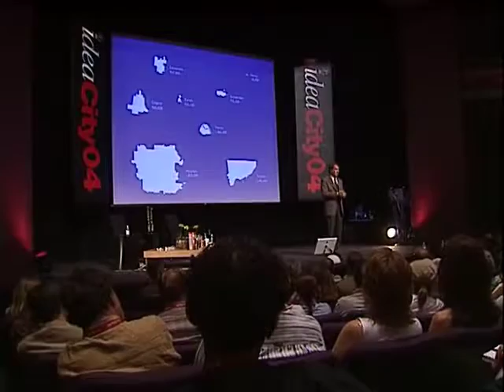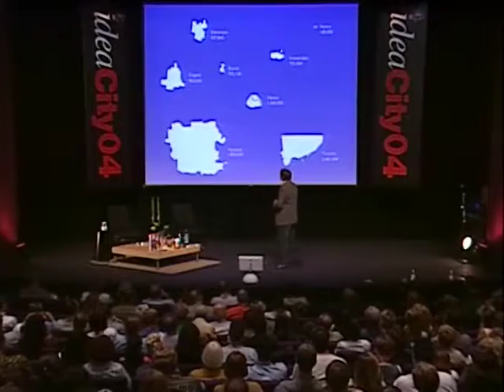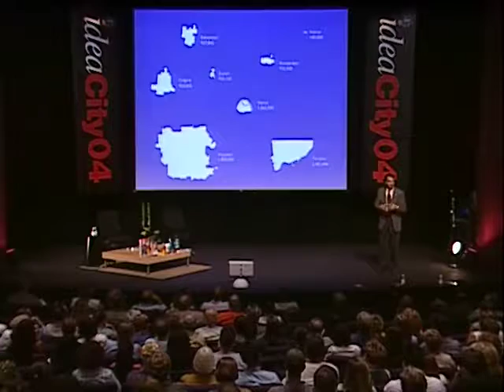Jack Diamond - City Density And Architecture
The theme of Jack Diamond's work is architecture. Architecture found by the life within and the life around it, and as he says, the life around it affects it as much as the life within it. He speaks on the topic of city density and shows us why we have choices and why intervention in the public interest is important for quality of life. Contrary to popular belief, he proves that density doesn't mean poor quality, it actually means wonderful quality. It's not just one thing that makes a city wonderful, it's a whole community, all the shops, parks, services, people. Watch as Jack discusses the positive points and design of city density.